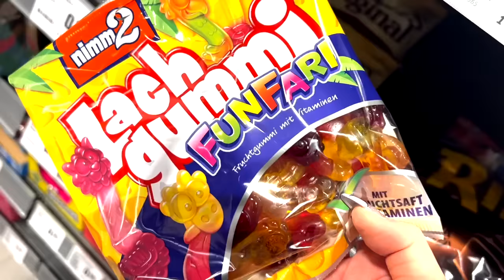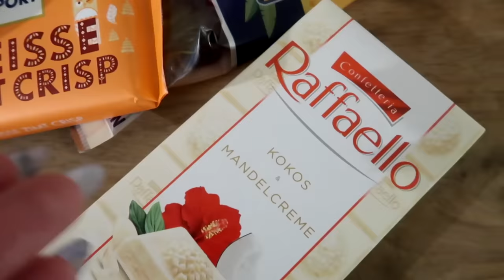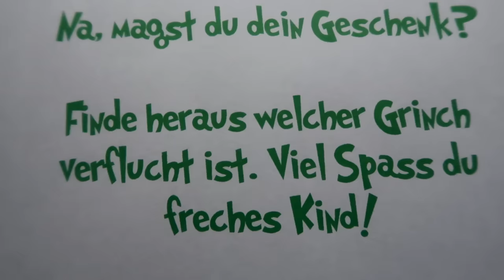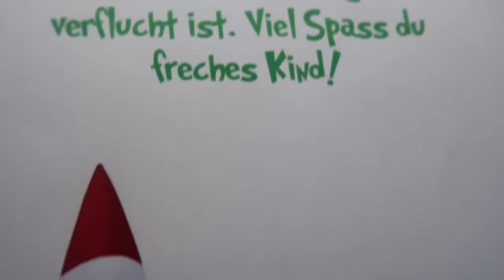schaue ELF on Shelf NETFLIX FILM niemals 3 Uhr Nachts ohne Freund & Freundin vor WEIHNACHTEN (HILFE)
wie KEVIN allein in NEW YORK video 1 Tag LEBEN und ESSEN (Central Park PIZZA EIS)

wähle NIEMALS um 3 UHR NACHTS den Falschen HALLOWEEN KÜRBIS aus CHALLENGE (Halloween PRANKS von GM)

Forky STALKEN für 1 Tag Toy story 4 (FILME DICH niemals um 3 UHR nachts beim SCHLAFEN)